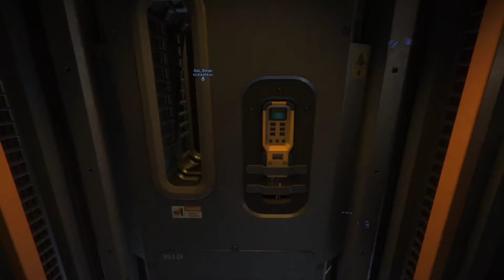Star Citizen - Alpha 3.14.1 - XenoThreat CrimeStat GLITCH!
If you enjoy my content, and want to help support me, Check it!

This is the Space Simulator everyone is talking about. The Universe is the main game mode of Star Citizen, as the game is currently still in Alpha stages of development. As Chris Roberts has stated, "I don't want to build a game, I want to build a Universe!" It is slowly becoming a Universe. The big update is Alpha 3.0, which has finally dropped on the Holidays of 2017. Though the current Build of the game is Alpha Build 3.14.1, which launched Wednesday, on August 18th, 2021. This is the Alpha Build 3.14.1 with commentary and bugs, at Mando's expense. Prior to a Patch going LIVE, it's tested in The Public Test Universe Build of Alpha, where we do bugsmashing and such prior to the patch going LIVE for all Backers, so that it's playable in the PU. This particular patch features many of the long awaited Gameplay Mechanics, such as Crusader, Law System V2, New Ships, UI Updates, and the ever-improving Persistence. Persistence is now more prominent and functional, Professions, and Planetary landings already available. Along with caves, weapon attachments, FPS Mining, and mission sharing. I even got to keep all of my now 464 BEHRING P8-SC SMGs, 298 BEHRING P4-AR Ballistic Assault Rifles, 64 K&W Gallant Energy Assault Rifles & more. All of which I looted from missions. I even kept my armor, knives. But, all consumables(I.E. MedPens, CryptoKeys, Ammo, ETC.)were wiped. I lost all of my Ammo, and some other weapons/items. The Alpha Build 3.14.0 feels far more Semi-stable than 3.13.1, so far. Server-Side Object Container Streaming has I think passed it's growing pains, sort of, so it's actually working as it should, and helping a lot. This Build still has some Glitches, Bugs, Lag Spikes, Desync and some client net-code issues. Though, when I move over to a new and fresh instance, everything seems fine. It's just as the server grows older with more use, it starts to die. Resulting in poor performance all around. Though, now that I have finally upgraded my machine, my game does run much more smoothly. No more crashes! It is still excellent, as we are still testing an Alpha. It is also very RAM and CPU intensive. Requiring 16GB of RAM. Minimum. It is improving though, as I showcase in the video.

If you want to play right now, you'll need an account on the RSI Website (Link to Account Creation below).
Then, you'll need a Game Package. $45 for a Star Citizen Package, $65 for a Star Citizen/Squadron42 Combo Pack.

I'm planning to upload more content, hopefully on a monthly basis, of the following; Star Citizen, Star Wars Battlefront I&II, and Halo. I hope everyone enjoys this video.
I will post a link to the RSI website, where you can create an account and purchase the game.

Every video I post that has Gameplay in it will have this format in the description. This way, people can know what game and/or mod I am playing. I know for certain games it will be obvious and redundant for me to do this. But, I'm going to do it anyways.

Game:
-Star Citizen

Alpha Build/Patch:
 -3.14.1

Maps/Modes:
-Game Mode: Universe
-Location: Orison, Crusader (STANTON II)

STAR-DKWB-DMWZ

Using this when making an account will give you 5000 UEC, United Earth Credits, which is the in-game currency. However, this only works when making an account for the first time.

To create an account, just use this and fill everything out.

For a fantastic updated tutorial video on this, go visit BoredGamer's channel. I'll link it below. He is a good guy and makes great Star Citizen related videos. Very informative.

I'll probably upload more as the game gets further into development. As well as play other games.

Please, as always, keep it clean in the comments and have a great one.